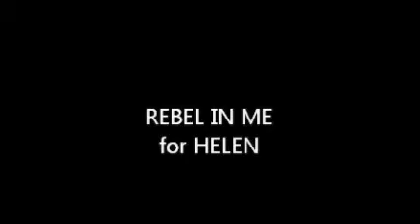REBEL IN ME FOR HELEN.wmv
this guy drove me nuts to meet him just cause he saw my picture i wasnt interested so he sent me a song everyday that he wrote till finally i said if u learn my fave song i will. in less than 24 hours this is what he sent me. and im so glad i did... were going ot change each others world.